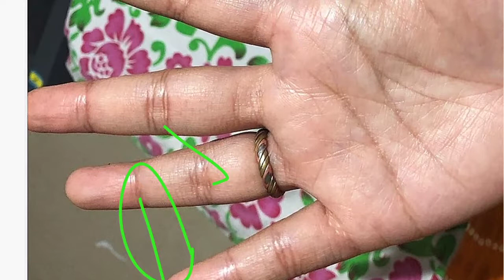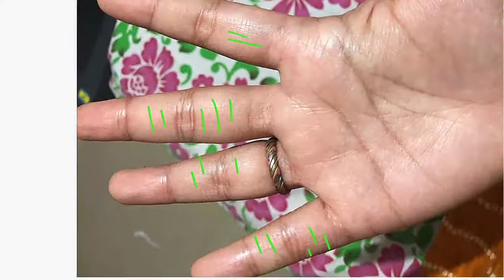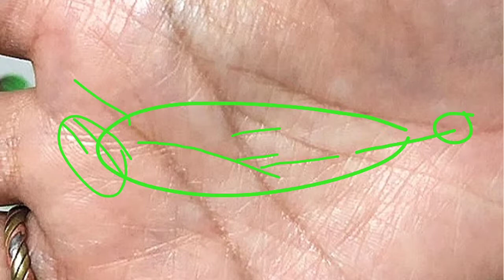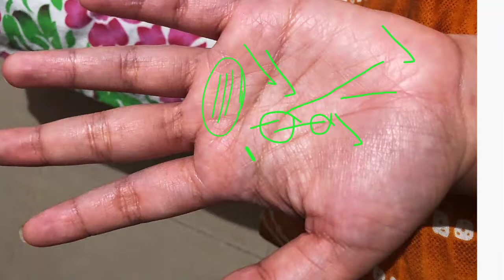Tremendous success indication in female hand | career line in female hand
About video:-

palmistry
palmistry in hindi
palmistry reading
sun line palmistry
great success and luck indications in hand palmistry
Palmistry reading in hindi
success palmistry
Palmistry money and success
crorepati lines in palmistry
tremendous success line in female hand
money line in palmistry
wealth signs in palmistry
palmistry money lines
lucky signs in palmistry
good luck sign in palmistry
Business line in palmistry
government job palmistry